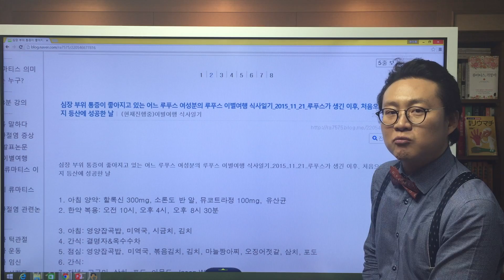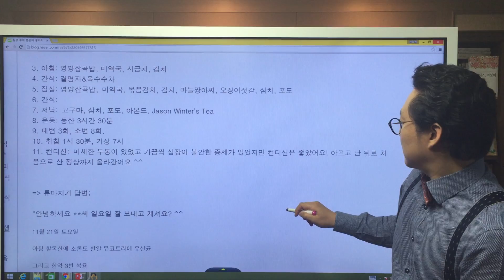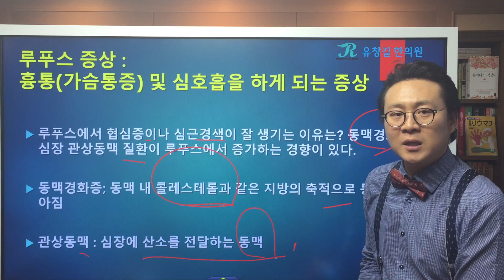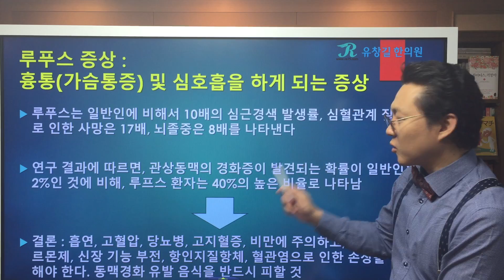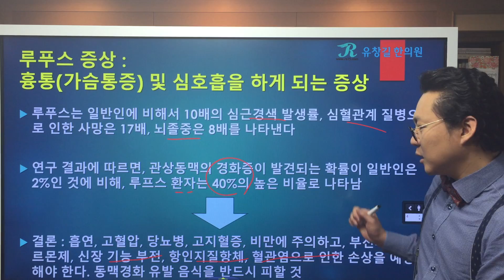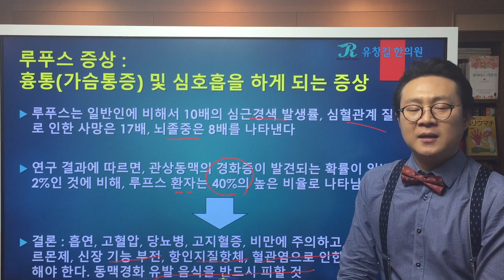루푸스(Lupus)증상 흉통과 자꾸 심호흡을 하게 되는 증상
루푸스는 참으로 복잡다단하고 다양한 증상을 보이는 자가면역질환입니다.
병의 경중도 매우 다양하고 증상 역시 매우 다양합니다.
그런데 이런 여러 증상 중에서 어떤 증상은 루푸스의 증상이 나빠지는 것을 예고하는 것일 수 있기 때문에 주의깊게 살펴봐야 할 필요가 있습니다.
오늘은 류마지기 유창길원장님과 함께 루푸스에서 나타날 수 있는 증상인 흉통과 심호흡을 자꾸만 하게 되는 증상에 대해 알아봅시다.